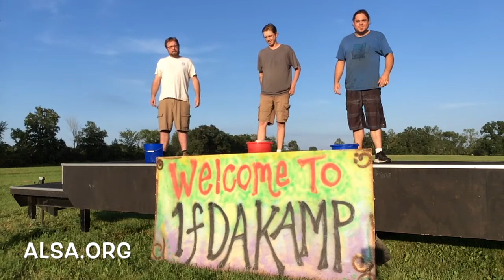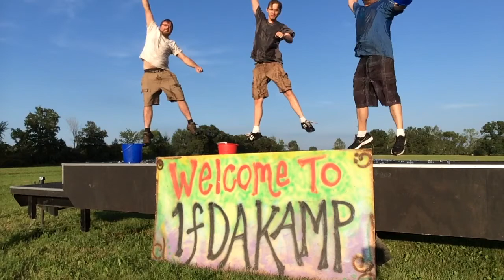Ifdakar's Ice Bucket Challenge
While setting up for IfdaKamp, Ifdakar accepted the ALS IceBucketChallenge given to us by fellow musicians from the Cool Waters Band and have passed it on to Recalcitrant, Evergreen, and Stereo Frontier